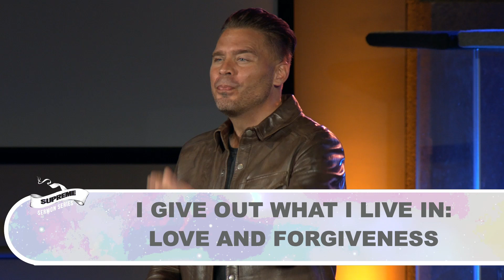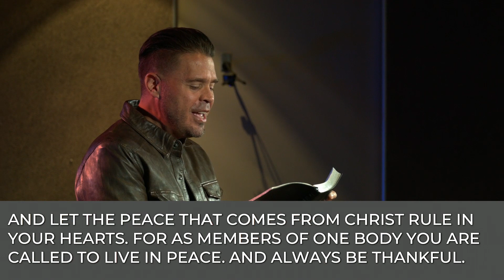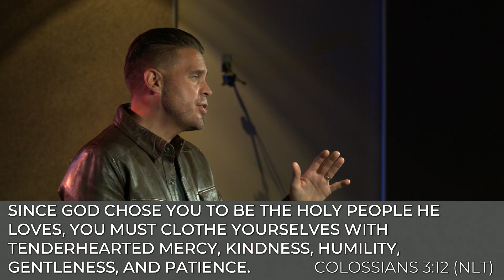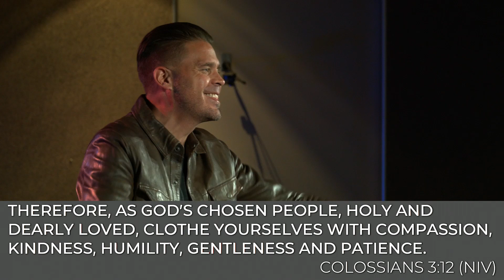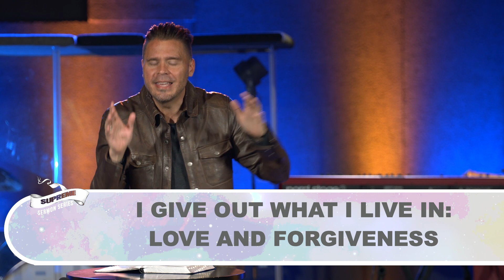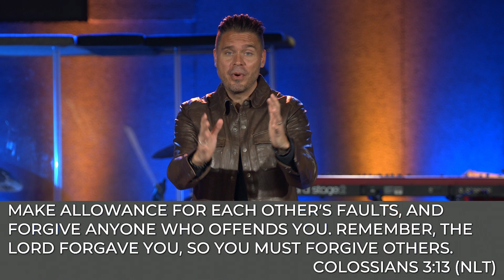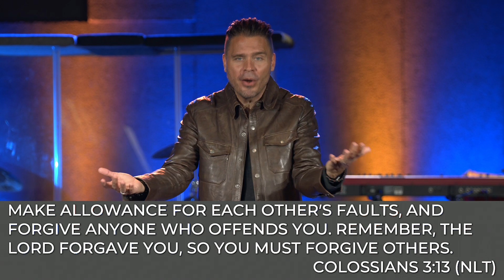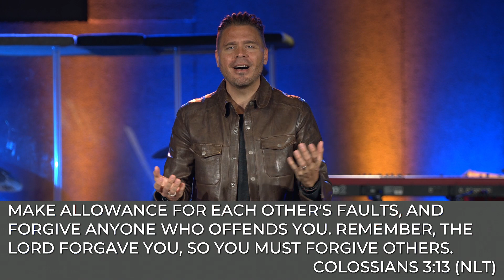Don't Forget The F-word! | Supreme Over All Part 6 | Centerpoint Church | Pastor John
Welcome to the series Supreme Over All! In this series we'll be taking 9 weeks to go through the book of Colossians! If you've never studied a book of the bible before, this is a great opportunity to do so! This week Pastor John will be taking a look at Colossians 3:12-17 and why we need to live in love and forgiveness! Need prayer? Go to mycenterpoint.tv! Thanks for joining us!